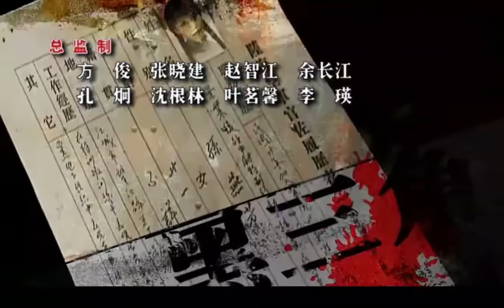《黑三角》17 | 新中国成立前夕, 我党特工舍生忘死 清扫敌方妄想颠覆我党政权的野心 | 黄海波 秦岚 奚美娟 王睿 【捷成华视悬疑剧场】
导演: 余丁
编剧: 汪遵熹 / 汪启楠
主演: 黄海波 / 秦岚 / 王睿
类型: 剧情
制片国家/地区: 中国大陆
语言: 汉语普通话
集数: 30

剧情简介：
1949年，历经长达半个多世纪的战乱与混沌，古老的中华大地终于迎来黎明的曙光。然而国民党绝不甘心这样的失败，其保密局江城站站长在江城部署了一支“反共救国军“和破坏城市建设的“黑三角计划”，妄图颠覆中国共产党的政权。侦察科长石岩（黄海波 饰）临危受命，与地下党的同事对国军残余势力展开排查与肃清。他趁机和打入敌人内部的李虎里应外合，与反共救国军上校侯敬亭（曹克难 饰）展开斗智斗勇的较量。敌我抗争愈演愈烈，看似与世无争的老太太于黄氏（奚美娟 饰）协助国军进行着破坏江城的计划。
　　这是黎明前最后的黑暗，胜利的曙光终将到来……